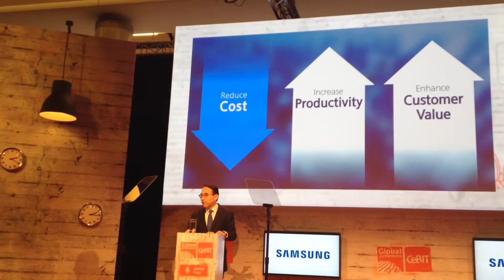Dr. Won-Pyo Hong - President and CMO of Samsung Electronics in Hannover on CeBIT 2015